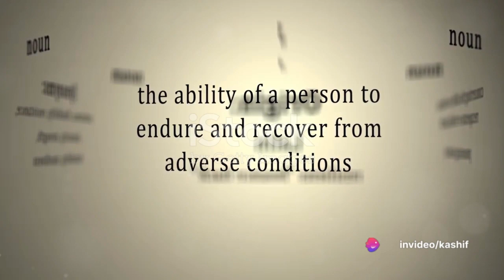"Courage Under Fire: Stories of Bravery and Sacrifice" | English | Story | Bird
🌟 Prepare to be inspired by tales of bravery and sacrifice in our captivating YouTube video, "Courage Under Fire: Stories of Bravery and Sacrifice"! 🎥🔥

Join us as we delve into the extraordinary stories of individuals who have demonstrated immense courage and selflessness in the face of adversity. 🌟

Through powerful storytelling and compelling visuals, our video highlights the triumphs of the human spirit in the most challenging circumstances. 📹💪

From frontline heroes saving lives in the midst of danger to ordinary people making extraordinary sacrifices for the greater good, each story showcases the resilience, compassion, and indomitable spirit of the human race. 🌟❤️

With themes of courage, sacrifice, and resilience, "Courage Under Fire" offers viewers a profound reminder of the strength that lies within each of us and the power of compassion to overcome even the darkest of times. 🌟🕊️

Don't miss out on this inspiring journey of courage and sacrifice! 🌟🎬